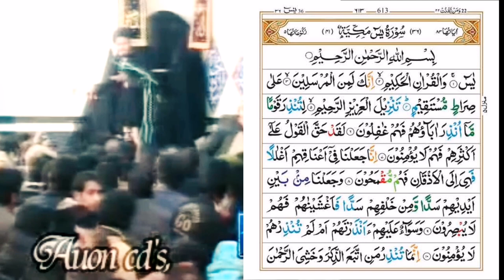surah yaseen ka wazifa | Ayatullah Syed Aqeel Ul Gharavi